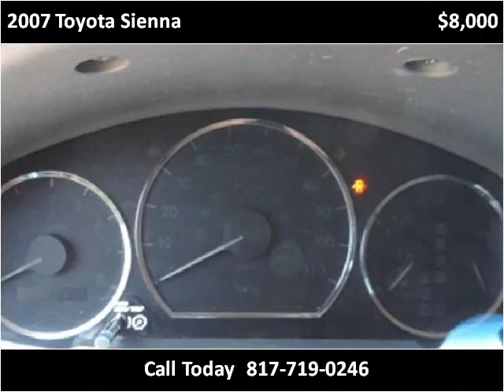2007 Toyota Sienna Used Cars Arlington Dallas Fort Worth TX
This 2007 Toyota Sienna is available from My Car Man.